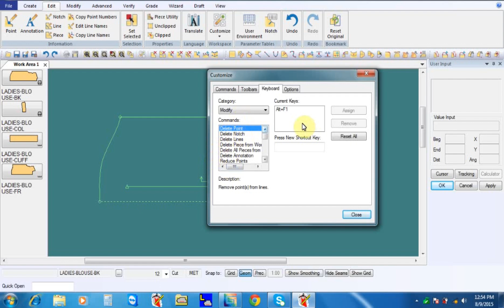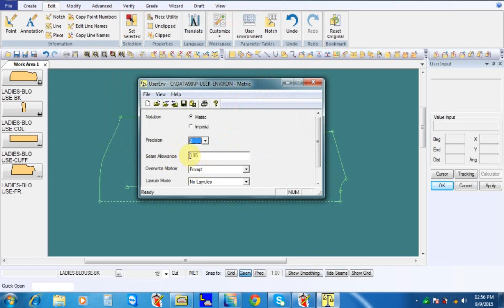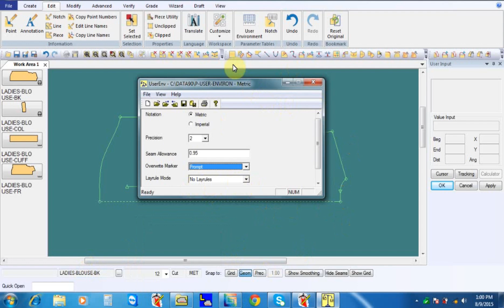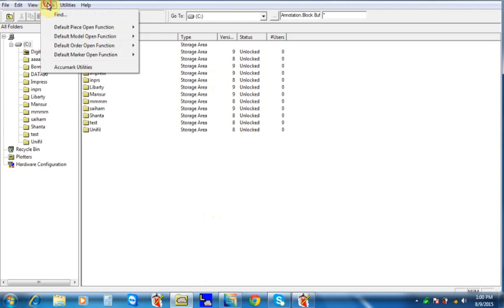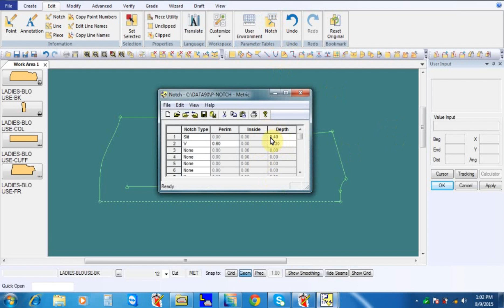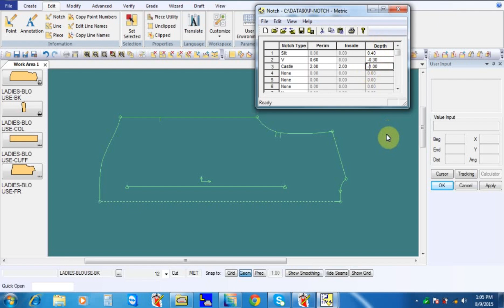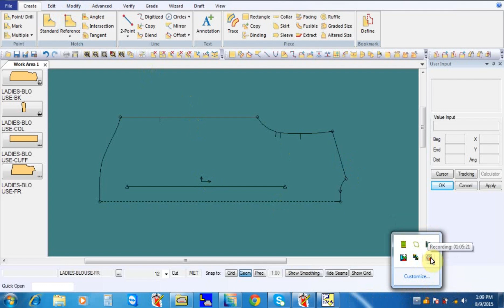gerber pattern making (class=10)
Hello,,
Assalamualaikum,
Especially those who are watching our videos to learn pattern work, I think you can learn the work completely from our videos.

আসসালামুয়ালাইকুম,,
আমাদের ভিডিওগুলো খুবই গুরুত্বপূর্ণ তাই স্কিপ না করে ভিডিও সম্পূর্ণ দেখার অনুরোধ রইলো, বিশেষ করে যারা পেটার্নের কাজ শিখার জন্য আমাদের ভিডিওগুলো দেখছেন, তো আমি মনে করি আমাদের ভিডিওগুলো থেকে আপনি পরিপূর্ণভাবে কাজ শিখতে পারবেন.